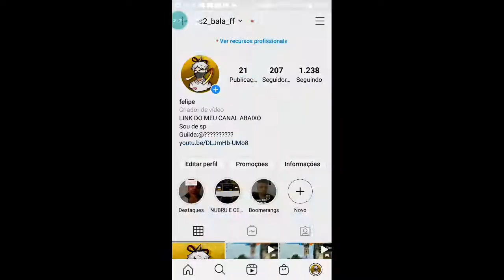Bronken Glass Famas shot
flow me insta s2_bala_ff